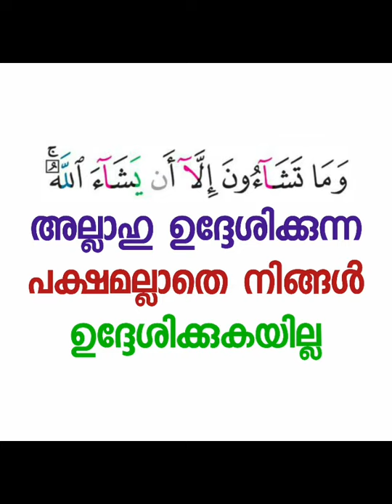അല്ലാഹുവിനെ നിഷേധിച്ചവന്റെ അവസ്ഥ | Sirajul islam balussery | thadhkirah